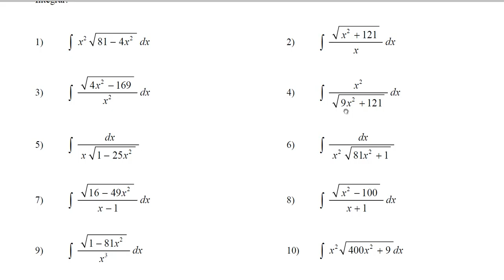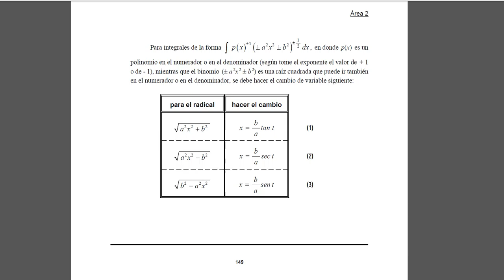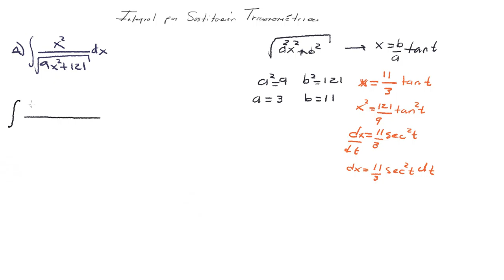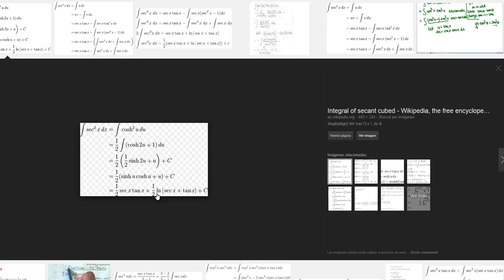Integral por Sustitución Trigonométrica - Cálculo Integral - Ejercicio Resuelto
Encontrar la Integral mediante el método de sustitución trigonométrica.

Explicada por el Ing. Carlos Alberto Julián Sánchez
Materia: Cálculo Integral
Escuela: Instituto Tecnológico de Tuxtla Gutiérrez
Carrera: Ingeniería Industrial - 2do Semestre.

Educación a Distancia del ITTG